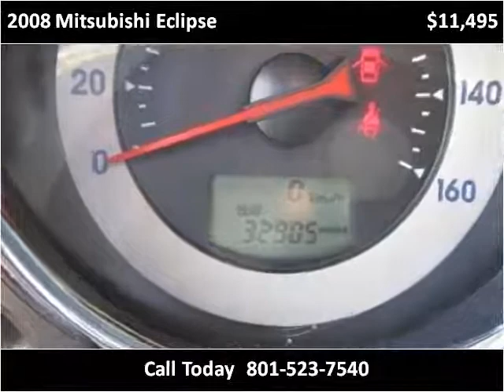2008 Mitsubishi Eclipse Used Cars Salt Lake City UT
This 2008 Mitsubishi Eclipse is available from Fairway Auto Sales.